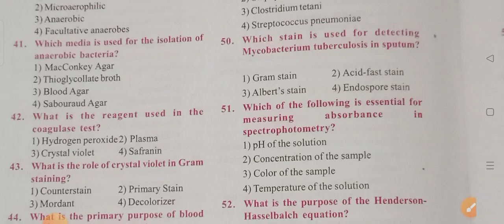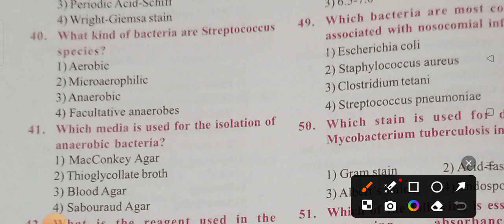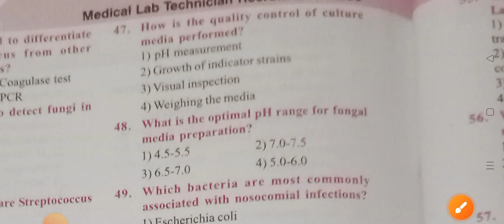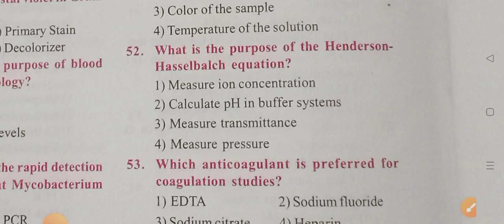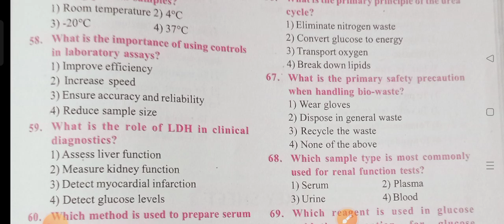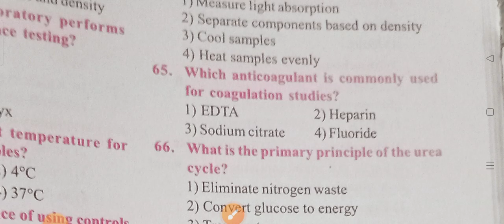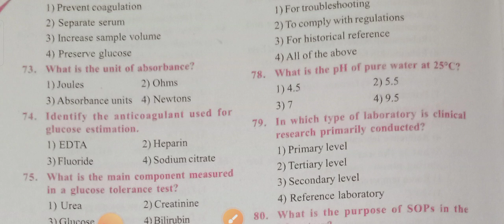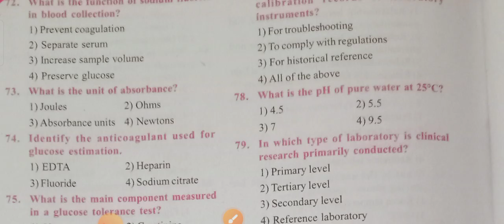MHSRB -Lab technician/grade II - Model Question paper -6( 38-80 MCQ 's) video -3